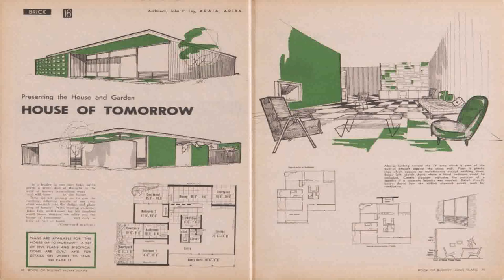Two Story House Plans Western Australia (see description)